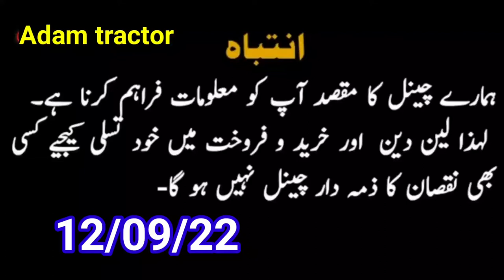Messey fargusan 240 tractor for sale model 1995 percon tractor 12/09/22(Adam tractor)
یہ ٹریکٹر سیل ہو گیا ہے